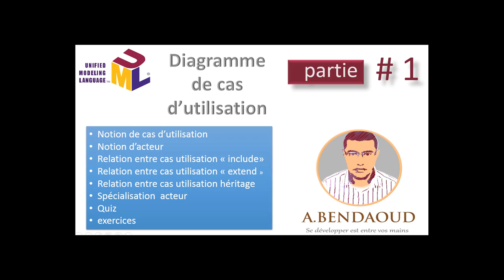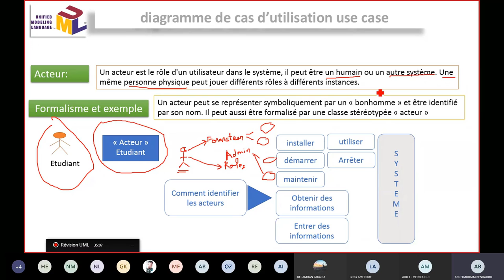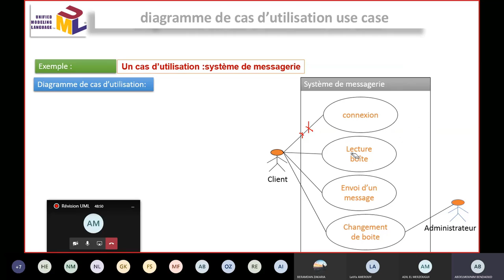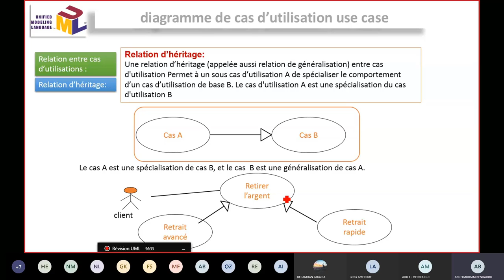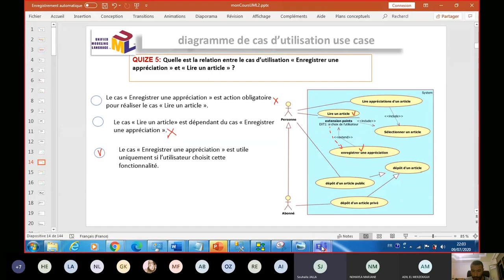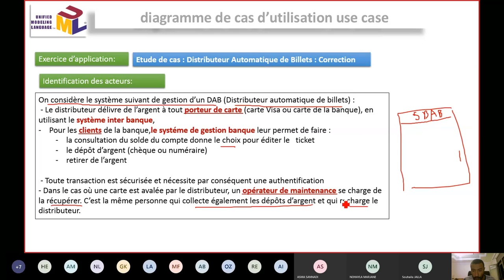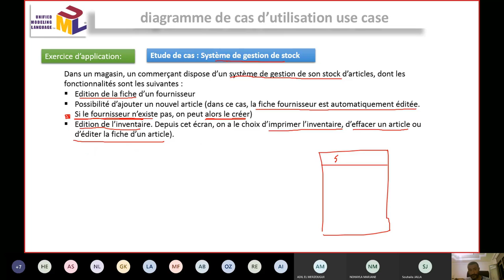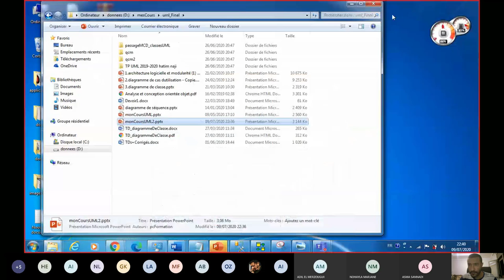UML POO diagramme de cas d'utilisation partie #1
cas d'utilisation
la relation  inclusion include
la relation extension extend
relation d'héritage
notion d'acteur
exercices et quiz
diagramme de cas d'utilisation
examen blanc TDI:
Lien Examen Blanc TDI: